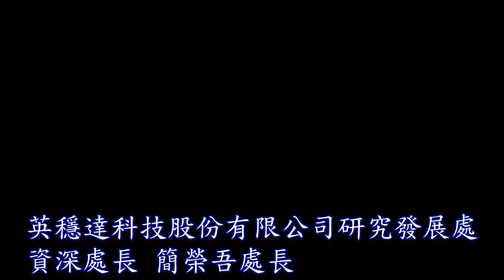英穩達科技股份有限公司研究發展處簡榮吾資深處長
談PERC導入後時代：高效太陽能電池市場發展趨勢